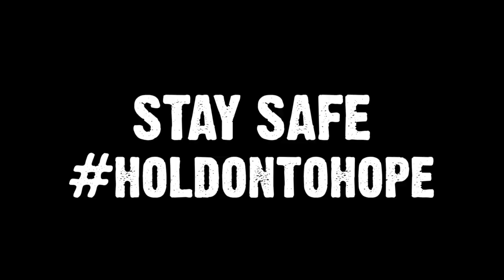SYMPATHY FOR TORTOISE?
Hyenas love to roll in smelly things, just like your dog.
But why is this poor tortoise smelly?